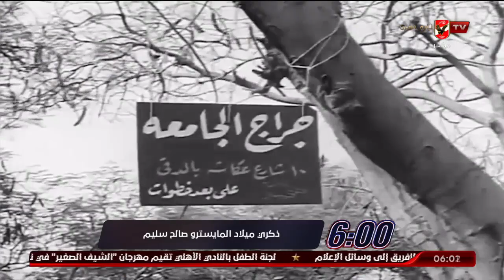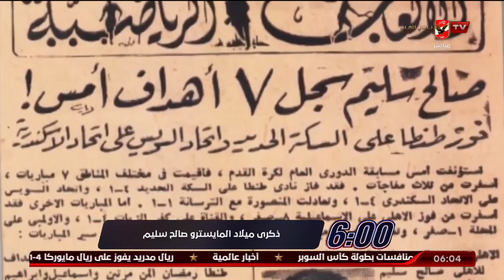حلقة السادسة تقديم أحمد سمير | 11-9-2022